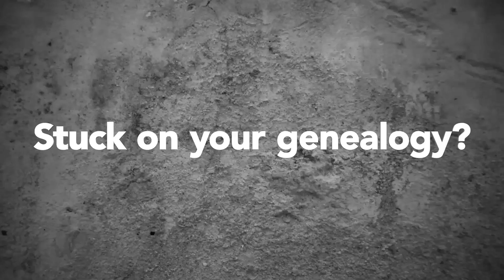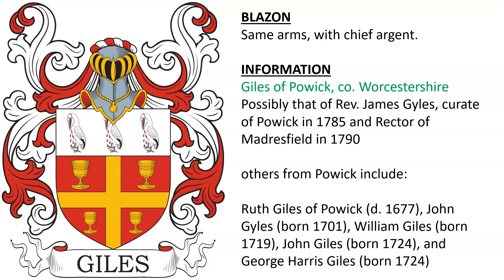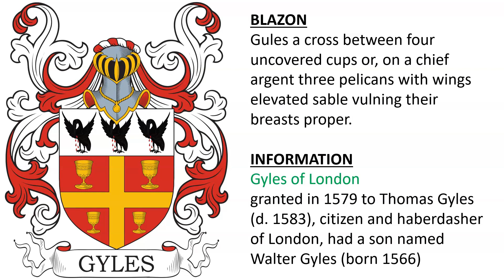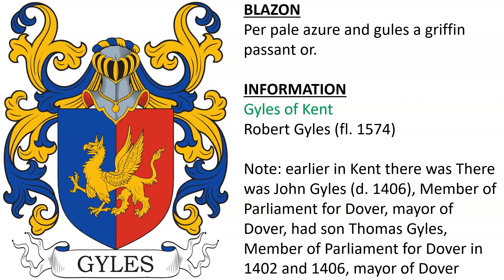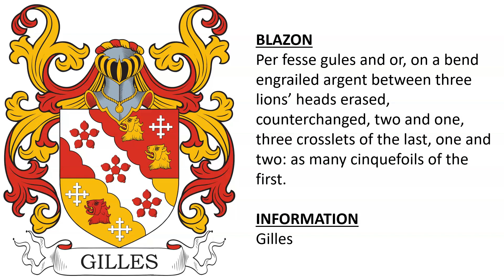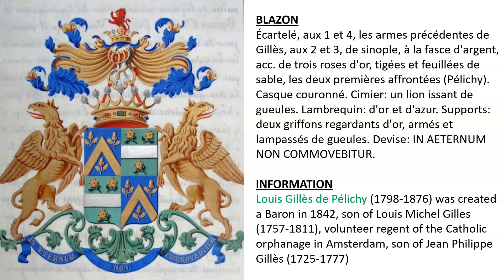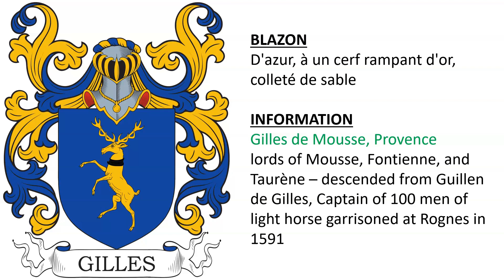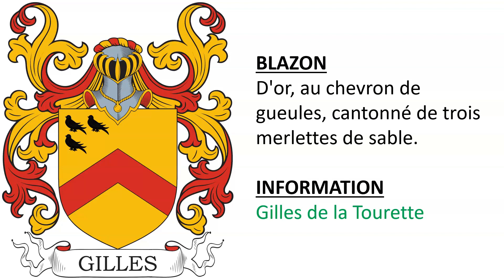Giles Coat of Arms & Family Crest - Symbols, Bearers, History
Giles “Family Crest” or Coat of Arms (Gyles, Gilles) - Giles Family History & Surname

1) Gules on a cross between four chalices or, as many lions’ heads full-faced proper on a chief of the second three pelicans sable. Crest—A chalice or, issuing therefrom three pansy flowers proper. Motto—Pensez a moi.

Giles of Kailzie, co. Peebles, Scotland - James Giles purchased the Kailzie property in 1841, son of James Giles, merchant of London, who was son of John Giles, merchant of Leith

Giles of Copse Hill House, Wimbledon, co. Surrey - Sir Charles Tyrrell Giles (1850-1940) Justice of the Peace and Member of Parliament for Wisbeach, son of Alfred Giles, Member of Parliament for Southampton, son of Francis Giles (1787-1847), canal engineer and surveyor

2) Giles of Astley & Prickley, co. Worcester - John Giles of Prickley (fl. 1682) of Prickley, son of Samuel Gyles, of Solhampton in Astley - Gules a cross between four chalices or, on a chief of the last three pelicans vulning themselves proper. Crest—A chalice or, out of it three pansy flowers proper.

3) Giles of Powick, co. Worcestershire - Possibly that of Rev. James Gyles, curate of Powick in 1785 and Rector of Madresfield in 1790 - Same arms, with chief argent.

4) Giles of White Ladies Aston, co. Worcester - Edmund Giles, Member of Parliament, and Christopher Giles purchased the manor c. 1648. Edmund was fined for not accepting knighthood at the coronation of King Charles I and disclaimed bearing of arms - Same Arms, the chief argent charged with three eagles displayed sable.

5) Gyles of London - granted in 1579 to Thomas Gyles (d. 1583), citizen and haberdasher of London, had a son named Walter Gyles (born 1566) - Gules a cross between four uncovered cups or, on a chief argent three pelicans with wings elevated sable vulning their breasts proper.

6) Giles of Bowden, co. Devonshirec - Sir Edward Giles (fl. 1620), son of John Giles, both of Bowden - Per chevron argent and azure a lion rampant counterchanged collared or. Crest—A lion’s gamb erased and erect proper charged with a bar or, holding an apple branch vert fructed gold.

7) Gyles of Ireland - Mary Gyles (d. 1652) - Per chevron sable and or, a lion rampant counterchanged.

The of Giles of Youghal, co. Cork were armigerous:
Richard Giles (d. 1727), alderman
Richard Giles (d. 1768)
George Giles (d. 1765), alderman
Nicholas Giles Esq. (d. 1785)
James Giles (d. 1797)
Rev. Walter Giles (d. 1799)

8) Per fesse gules and azure.

9) Per fesse gules and azure on a bend engrailed argent three cinquefoils of the second.

10) Gyles of London - John Gyles (d. 1523), Clerk of the Petit Bag and Keeper of the Rolls and Records in the Tower - Per fesse gules and azure on a bend engrailed argent between two lions’ heads erased, each holding in the mouth a cross crosslet or, three cinquefoils of the second.

11) Giles or Gille - Per fesse gules and azure on a bend argent between two lions’ heads erased and three crosses crosslet fitchee or, as many cinquefoils of the first. Crest—A squirrel sejant gules bezantee holding between the paws an acorn branch leaved proper.

12) Gyles of Kent - Robert Gyles (fl. 1574) - Per pale azure and gules a griffin passant or.

Note: earlier in Kent there was There was John Gyles (d. 1406), Member of Parliament for Dover, mayor of Dover, had son Thomas Gyles, Member of Parliament for Dover in 1402 and 1406, mayor of Dover

13) Gylles or Gyles - Argent on a fesse engrailed sable between three crosses formee gules as many martlets or. Crest: A dexter hand holding a spiked club proper, spikes Or.

14) Gyles - Or, on a cross sable five plates.

15) Giles of co. Glamorgan, Wales - Alexander (or John) Giles (born c. 1385) - Sable a cross in saltire (or a Julian cross) argent, quartering, azure a chevron between three coronets or, adorned with two ostrich feathers argent.

16) Giles or Geils of Scotland - Colonel Andrew Geils (c. 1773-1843), military officer who served as acting Governor of Van Diemen’s Land, eldest son of Lieutenant General Thomas Geils (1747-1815), commander of the Madras artillery of the East India Company - Argent two bars azure in chief three crosses pattee gules. Crest: A demi-chevalier, in hand a sword.

17) granted in 1562 to Clement Gyles of Melton Mowbray, co. Leicestershire

18) Gilles - Per fesse gules and or, on a bend engrailed argent between three lions’ heads erased, counterchanged, two and one, three crosslets of the last, one and two: as many cinquefoils of the first.

19) Gilles - Or, on a chevron engrailed sable between three crosses formee gules as many martlets of the first.

20) Gilles - Argent on a fesse engrailed sable three martlets or. Crest: A hand holding an escallop proper.

21) Gylles or Gylls - Argent on a fesse engrailed sable between three crosses formee gules as many martlets or. Crest: A dexter hand holding a spiked club proper, spikes Or.